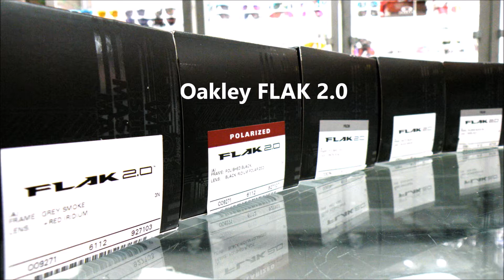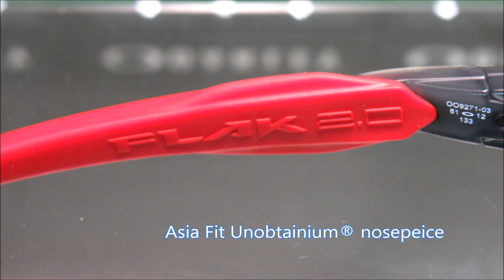Oakley FLAK 2 0 Asia Fit OO9271 太陽眼鏡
FLAK JACKET的2015進化，兩鏡腿加寬了加長了，充分提高舒適度，鏡框外形修圓了一點，適合日常便服配襯。然而，多了幾個鮮明的色彩選擇，不失活力！多種多功能用途鏡片配置，任何場景、光線都照顧得到。
OAKLEY FLAK 2.0 (ASIA FIT)
With High Definition Optics® in a ruggedly durable yet comfortably lightweight design, this semi-rimless slice of Oakley engineering takes performance to the next level and brings style along for the ride. Essential gear for competition, Flak™ 2.0 has 8.75 base lens curvature for side protection against sun, wind and impact, and patented XYZ Optics® maintains clarity along the full curve while you push your limits with the comfort of cooling airflow and the secure grip of Unobtainium®. We created an array of lens/frame combinations so you can choose options including the glare-cutting power of HDPolarized™ optics, the balanced light transmission of Iridium® lens coatings, and Prizm™ lens technology that fine-tunes vision by emphasizing colors where the eye is most sensitive to detail.

You can’t have the best of comfort, protection and optical performance if your sunglasses don’t fit right, and we don’t think you should compromise. We adjusted the front of the Asia Fit edition to avoid cheek contact, and we enhanced the size of the nosepads. Because you deserve a perfect fit.